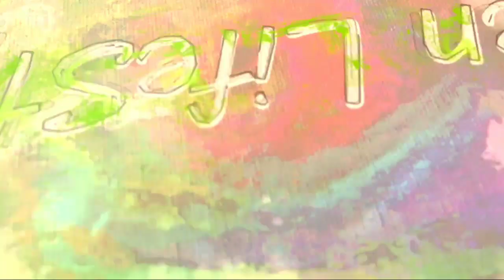ท้าให้ลองผิวขาวใสตั้งแต่ครั้งแรกที่ใช้ |หน้าขาวใสไร้ฝ้ากระ |สูตรกระชับผิวหน้า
ยีสต์ซึ่งขึ้นชื่อว่ามีสรรพคุณในการชลอความชรา
และริ้วรอยเหี่ยวย่น อนุพันสารสกัดจากธรรมชาติอีกหลายชนิด บำรุงและแก้ปัญหาริ้วรอยใบหน้าเหี่ยวย่น
รวมถึง สิว ฝ้า กระ จุดด่างดำและรอยหมองคลำ้บนใบหน้า
เนื่องจากในยีสต์มีวิตามินบี 6 ที่ช่วยบำรุงผิวให้กระชับได้ ระยะเวลาที่ทิ้งไว้ 10 - 20 นาที เพื่อให้วิตามินบี 6 ซึมซับเข้าสู่ผิวหน้าได้เต็มที่ หากทำวิธีนี้เป็นประจำแล้ว นอกจากผิวกระชับแล้วยังลดปัญหารอยเหี่ยวย่นบนใบหน้าได้อีกด้วย และยังช่วยรักษาฝ้า กระ จุดด่างดำ และรอยหมองคลำ้ได้อย่างมีประสิทธิภาพ
ยีสต์มีประโยชน์ต่อผิวหน้าอย่างไร?
ใช้แล้ว ยีสต์ เพื่อรักษาความงามและสุขภาพของผิวเนื่องจากมีวิตามินหลายชนิดโดยเฉพาะวิตามินบี 12 นอกเหนือจากแร่ธาตุและกรดอะมิโนยีสต์สามารถช่วยในการรักษาโรคต่างๆเช่นการรักษาโรคผิวหนังบางชนิดเช่นฝีและ เดือด สิวเร่งการรักษาแผลไหม้และบาดแผลและกำจัดแบคทีเรียที่ทำให้เกิดสิวนอกจากนี้ยังสนับสนุนการทำงานของเม็ดเลือดขาว การศึกษาบางชิ้นแสดงให้เห็นถึงบทบาทของยีสต์ในการลดภาวะแทรกซ้อนจากมะเร็งผิวหนัง
ดังนั้น ประโยชน์ของยีสต์สำหรับผิวหน้า และสำหรับผิวหลายประเภทสามารถใช้เพื่อเพิ่มความสดชื่นของใบหน้าและผิวพอกหน้าผลของสิวและรักษาสิวรวมทั้งทำความสะอาดใบหน้าและป้องกันการเกิดสิวหัวดำได้ตามที่มีการศึกษาบางชิ้นได้แสดงให้เห็น ยีสต์เพื่อลดภาวะแทรกซ้อนของมะเร็งผิวหนัง
Yeast is known for its anti-aging properties. and wrinkles Derivatives of many natural extracts Nourish and solve facial wrinkles, wrinkles, acne, freckles, dark spots and dark circles on the face. Because yeast contains vitamin B6 that helps to tighten the skin. Leave it for 10 - 20 minutes for vitamin B6 to be fully absorbed into the skin. If you do this regularly In addition to tightening the skin, it also reduces wrinkles on the face as well. It also helps to treat melasma, freckles, dark spots and dark circles effectively. How does yeast benefit the skin? Yeast is used to maintain the beauty and health of the skin, as it contains many vitamins, especially vitamin B12. In addition to minerals and amino acids, yeast can help in the treatment of various diseases such as treating certain skin diseases such as boils and boils, acne. Accelerate the healing of burns and wounds and eliminate acne-causing bacteria, it also supports the function of white blood cells. Some studies have shown the role of yeast in reducing skin cancer complications. And for many skin types, it can be used to enhance the freshness of the face and mask the effects of acne and treat acne, as well as cleanse the face and prevent blackheads, as some studies have shown. Yeast to reduce skin cancer complications